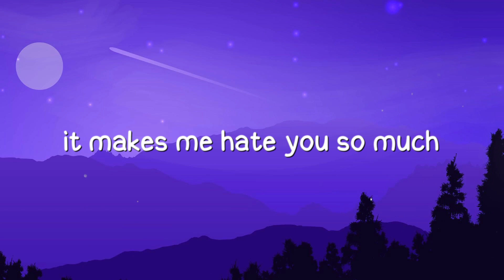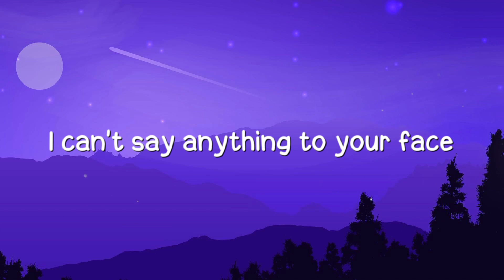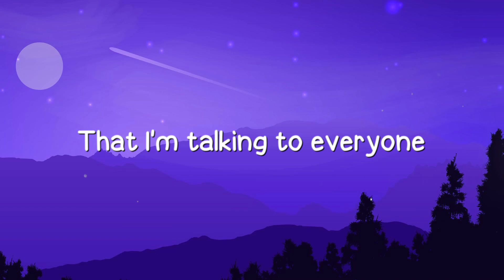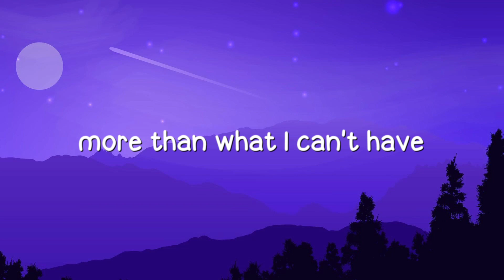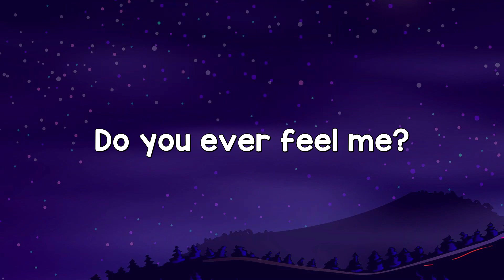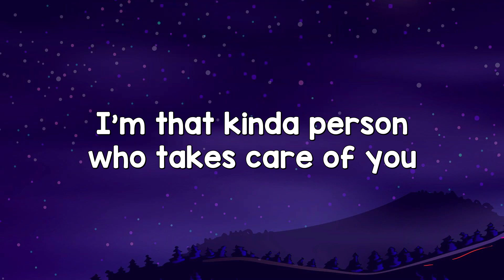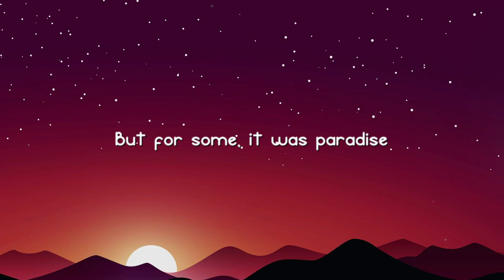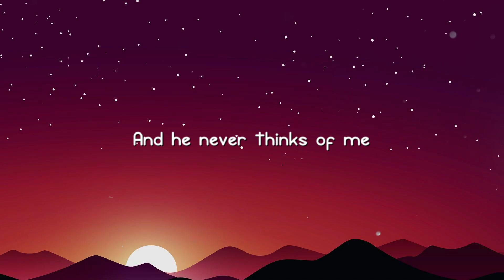Gorgeous - Taylor Swift ^Lyric Song^ 🥃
Gorgeous - Taylor Swift ^Lyric Song^ 🥃  Gorgeous - Taylor Swift ^Lyric Song^ 🥃